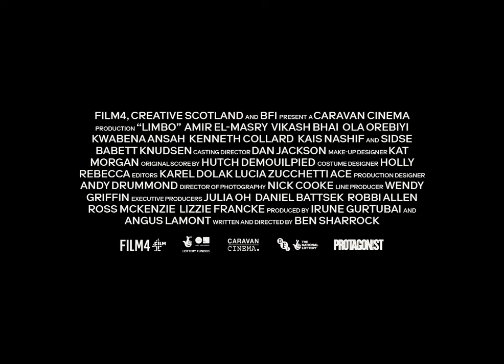Limbo - Official Trailer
An unexpected comedy about following a dream, no matter where it takes you. Limbo is a film by Ben Sharrock.

Limbo is a wry and poignant observation of the refugee experience, set on a fictional remote Scottish island where a group of new arrivals await the results of their asylum claims. It centers on Omar (Amir El-Masry), a young Syrian musician who is burdened by his grandfather’s oud, which he has carried all the way from his homeland.